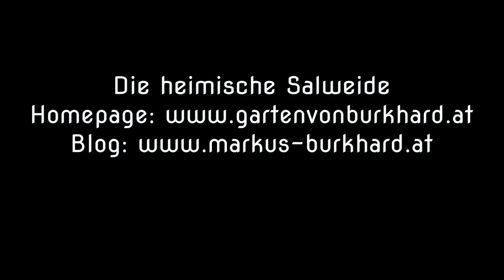Die heimische Sal-Weide, Palmkätzchen, Salix caprea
Mein Buchtipp: Der neue Kosmos Schmetterlingsführer

Die Salweide ist eines der wertvollsten Insektengehölze überhaupt. Ein ganz wichtiger Bienenmagnet - Die Sal-Weide übt eine unheimliche Anziehungskraft auf Bienen, Wildbienen, Hummeln und Schmetterlinge. Sie ist im wahrsten Sinne ein Insektenmagnet. Man stelle sich zur Blütezeit unter eine Sal-Weide und lausche dem beruhigenden Gebrumme. Unfassbar, wie viele Bienen und Hummeln sich an ihr laben.

Meine Lieblingsgartenschere Felco2 :

Spaten von Ideal:

* * Was ich sage entspricht meiner eigenen und ehrlichen
     Meinung! Es erfolgt keine Entlohnung